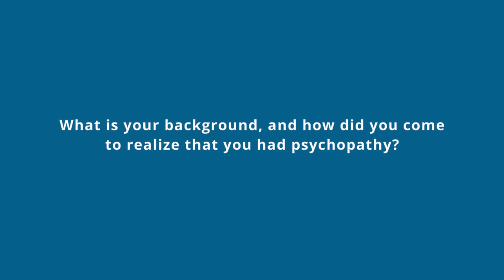Ask a Psychopath - What is your background?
Join a live interview with M.E. Thomas and Abigail Marsh, PhD on August 12th, 11 am PDT where they will talk about what it's like to be a sociopath. More more info and to register for the event,

What is your background, and how did you come to realize that you had psychopathy?
Confessions of a Sociopath: A Life Spent Hiding in Plain Sight
by M.E. Thomas
Available in Paperback and Kindle